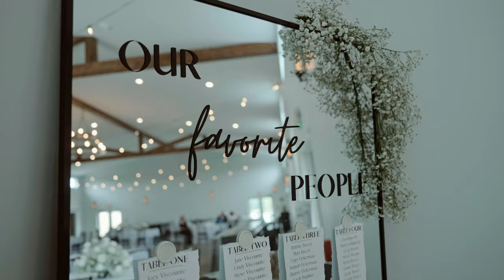KATE AND NICK | high school sweethearts with emotional vows | 2023 wedding film